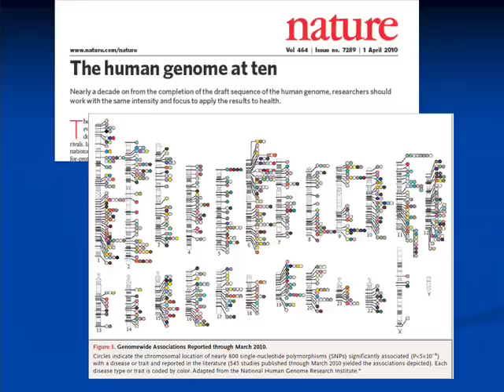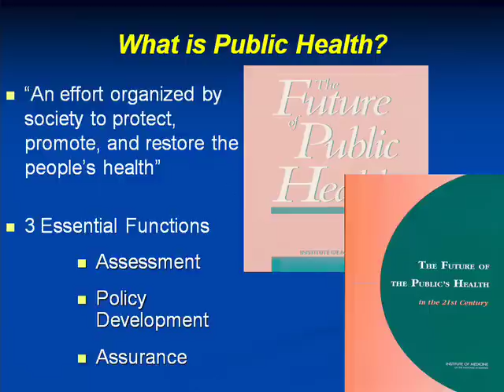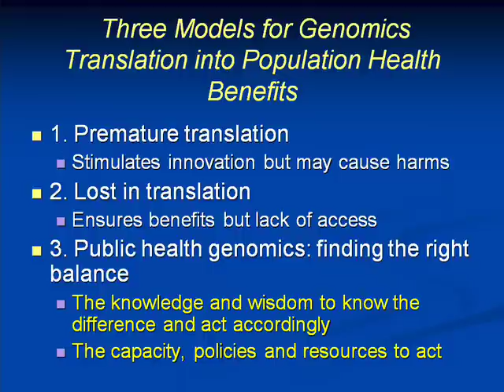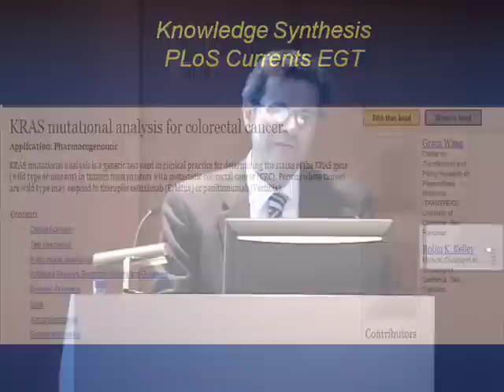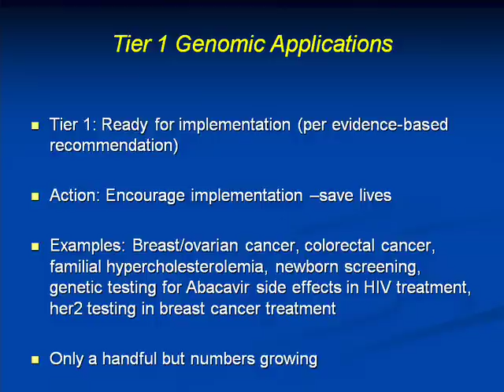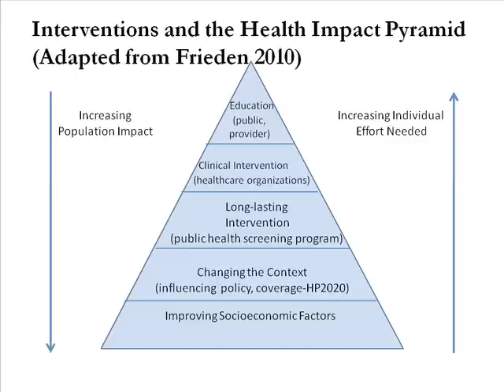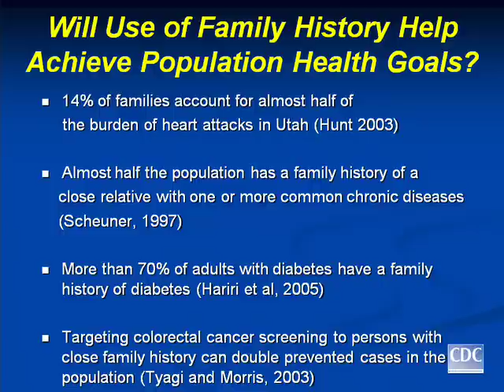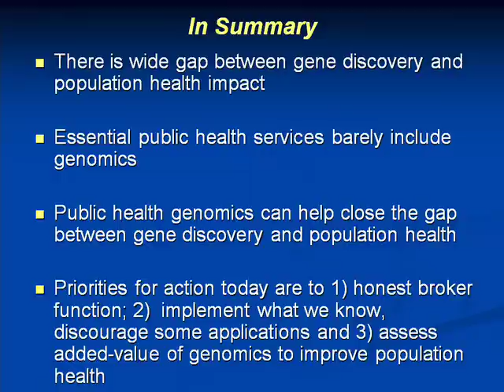IPIT Seminar: Muin J. Khoury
Muin J. Khoury, MD, PhD, founding director of the CDC's Office of Public Health Genomics, delivered a seminar titled "Genomic Medicine: Dealing with Insufficient Evidence" at UNC on Oct. 12, 2010. The seminar was part of an event at which the UNC Institute of Pharmacogenomics and Individualized Therapy presented Khoury with its Award for Patient Service.